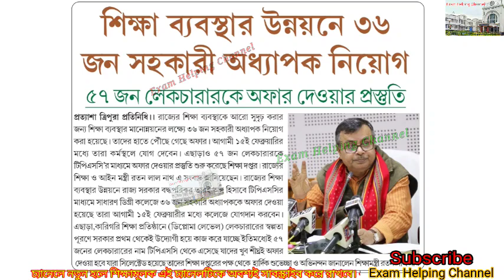কলেজগুলিতে আসছে নতুন অধ্যাপক এবং লেকচারার / Government degree college Lecturer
পঠনপাঠনের উন্নতির জন্য ত্রিপুরার কলেজগুলিতে আসছে নতুন অধ্যাপক এবং লেকচারার।